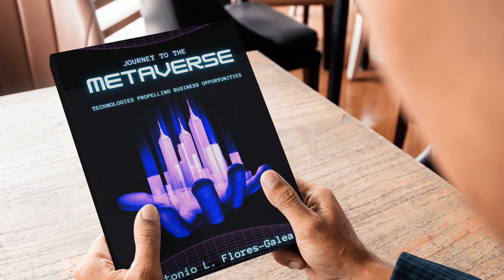Journey to the Metaverse book trailer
The Metaverse will be the next technological revolution. This book helps business executives to understand its foundations and reveals the new opportunities it will bring.

The accessible language used to explain the complex technologies involved is key to understanding the business opportunities the Metaverse will bring. The book follows a smooth but thorough journey along all aspects associated with the Metaverse, from augmented reality, virtual reality, digital currencies, the Internet of things, 3D glasses, and many others. This book contains trustful, actionable, and practical insight from the experience of a person highly involved in technical activities and used to speak to the board of many corporations.

By reading this book, you will understand the drivers behind the Metaverse and the following milestones and the roadmap we can expect: an early insight to adapt your business strategy or professional career to get the most out of this new social paradigm.

Antonio Flores is a published author of six other books. With over 20 years of experience, he holds two M.Sc. in Engineering (Telecommunications and Electronics), an International Executive MBA from the top-ranked school IESE, and an M.Sc. in International Trade. He has been a university professor, the founder of four startups, and an executive in large international firms. Flores is a Technology Advisor in Artificial Intelligence, Robotics, and Digitalization for the European Commission and a Senior Member of IEEE. He currently runs the Global Institute of Advisors as the CEO.